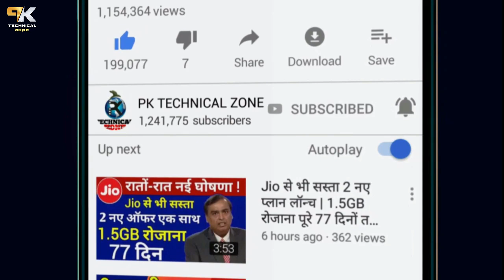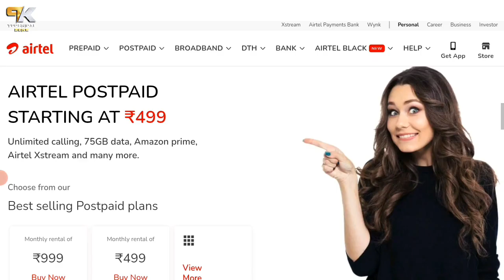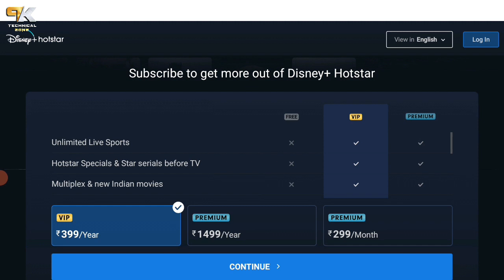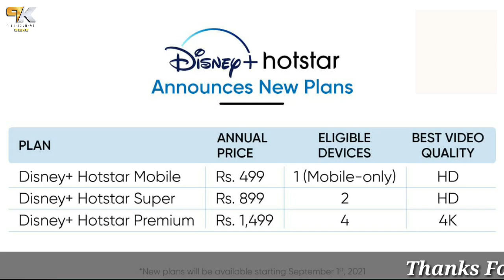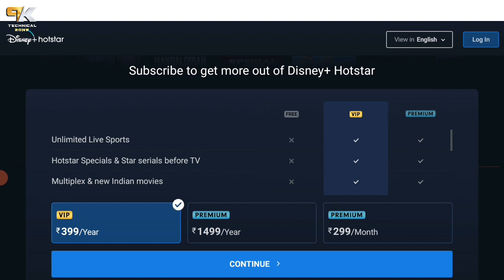Jio, Airtel,VI Disney Plus Hotstar Vip Plan Removed From 1 September | Disney Plus Hotstar New Plans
Jio, Airtel, VI Disney Plus Hotstar Vip Plan Removed From 1 September | Disney Plus Hotstar New Plans in Hindi